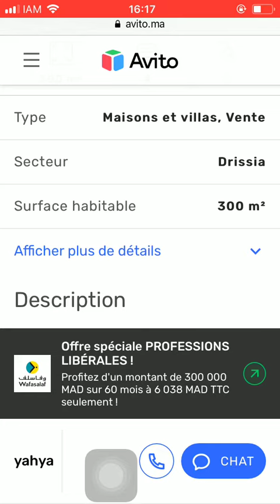House for sale Tanger #3927, Huis te koop Tanger, Maison à vendre